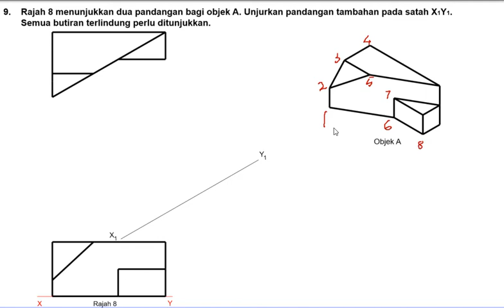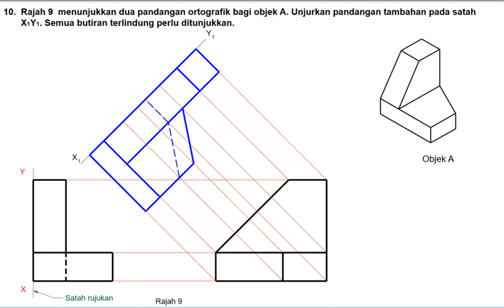PPT S9. Penerangan dari Jawapan Power Point